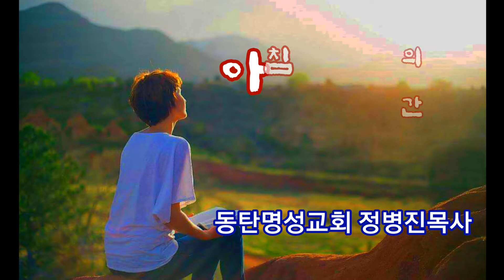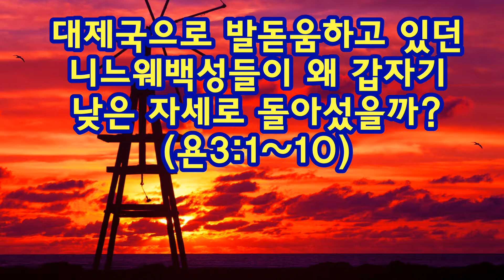대제국으로 발돋움하고 있던 니느웨백성들이 왜 갑자기 낮은 자세로 돌아섰을까(욘3:1~10)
제목: 대제국으로 발돋움하고 있던 니느웨백성들이 왜 갑자기 낮은 자세로 돌아섰을까?(욘3:1~10)

1. 요나의 외침 곧 "40일이 지나면 니느웨가 무너지리라"는 외침을 들었던 앗수르의 니느웨백성들 그리고 왕과 대신들의 대체 반응을 보였습니까?(욘3:5~9)

2. 요나의 강력한 외침을 들었던 니느웨백성들은 하나님을 믿고 금식을 선포하고 높고 낮은 자 할 것 없이 굵은 베옷을 입었습니다. 그리고 니느웨왕(제18대 앗수르단3세)도 보좌에서 내려와 왕복을 벗었습니다. 그리고 그도 굵은 베옷을 입고 재 위에 앉았습니다. 그리고 왕과 대신들은 모여 조서를 만들어 공포했습니다. "사람이나 짐승이나 소떼나 양떼나 아무 것도 입에 대지 말지니, 곧 먹지도 말 것이요 물도 마시지 말 것이며, 사람이든지 짐승이든지 다 굵은 베옷을 입을 것이요 힘써 하나님께 부르짖을 것이며 각기 악한 길과 손으로 행한 강포에서 떠날 것이라. 하나님이 뜻을 돌이키시고 그 진노를 그치사 우리가 멸망하지 않게 하시리라 그렇지 않을 줄을 누가 알겠느냐?" 그렇다면 이들은 대체 무엇 때문에 이런 대대적인 회개를 한 것일까요? 단지 요나의 외침을 듣고 갑자기들의 마음을 바꿔버린 것인가요?

3. 물론 요나의 외침이 그들의 회개에 결정적인 영향을 미친 것은 사실입니다. 하지만 요나의 말이 그들로 하여금 무서움과 두려움의 직접적인 원인을 제공하지는 않았을 것입니다. 거기에는 무엇인가 초자연적인 역사가 있었던 것입니다. 사실 자기나라보다 약하고 작은 나라의 사람이 다른 나라의 대제국의 수도에 와서 무엇인가를 외친다고 해서 대제국사람들이 그것을 듣고 그의 말에 주의를 기울일 사람들은 거의 없을 것이기 때문입니다. 그런데 당시 역사적인 기록을 살펴보니, 놀라운 사건들이 있었습니다. 앗수르나라에 이상한 조짐들이 있었던 것입니다. 그것은 2가지였는데 하나는 당시 니느웨성에 전염병이 돌아 어린이들과 약한 자들이 표적이 되어 죽어나가고 있었습니다. 그리고 둘째, 갑자기 B.C.763년 6월 15일에 개기일식(완전일식)이 일어났고, 대낮인데도 어둠이 그 도시를 뒤덮었던 것입니다. 그러니 작은 나라의 선지자의 외침이라도 그들에게 크게 들렸던 것입니다. 공포와 두려움이 그들을 사로잡아버린 것입니다.
그렇다면, 이와 맞물려 지금 북한이 곧 있을 북미회담을 앞두고 아주 저자세로 나오고 있는 이유는 대체 무엇인가요?

4. 올 해 들어와 북한이 저자세로 나오게 된 데에는 그만한 이유가 분명히 있을 것입니다. 그러나 알려진 바에 의하면(전, 영국 태영호공사의 말), 북한의 경제는 지금 말이 아니라고 합니다. 석탄이 그들의 경제활동의 저변을 유지해주고 있었는데, 외국으로 석탄수출이 막혀버리자 북한경제가 얼어붙어버린 것입니다. 북한은 이미 대륙간탄도미사일 및 핵을 개발했다는 이유 때문에 미국을 위시한 UN으로부터 경제제재 조치를 받아왔습니다. 우선 은행의 자금줄이 끊겼습니다. 그런데 설상가상으로 수출길이 막혀버려 북한사람들이 살 길이 막막해져 버렸다는 것입니다. 결국 UN의 제재로부터 벗어나려면 미국과 관계를 개선해야 하고, 미국과 관계를 개선하기 위해서는 우선 한반도의 비핵화를 위한 어떤 조치를 취해야 하며, 북한의 인권문제를 조금이나마 들어주어야 한다는 절박감이 작용한 것입니다. 문제는 비핵화가 아니라 북한의 인권문제입니다. 북한사람들도 자유롭게 정보를 접할 수 있고, 외국에 나갔다 다시 돌아올 수 있도록 문호를 개방해야 하고, 자유롭게 신앙생활을 할 수 있도록 허용해주는 조치가 필요하기 때문입니다. 그런데 과연 북한의 지도자인 김정은과 공산당원들이 이런 통큰 결정을 해 줄 수 있을까요?

5. 지금 북한은 커다란 갈림길에 있습니다. 미국의 회담조건을 수용하느냐 아니면 미국을 속이고 적당히 협약을 맺을 것이냐 하는 것입니다. 그런데 그동안의 북한의 행태들을 보면 또 무엇인가 속이려는 것이 있어보입니다. 그러므로 우리는 오는 6월 12일에 있을 북미회담 전에 김정은지도자의 마음이 전향적으로 돌아서서 정말 북한주민이 잘 살 수 있는 길을 열어줄 수 있도록 기도해야 합니다. 이번이야말로 북한 김정은과 공산당이 그동안 잘못 저질러왔던 포학한 행위들과 인권유린 등의 행위를 그치고 사람답게 살 수 있는 나라로 갈 수 있는 절호의 기회가 될 수 있기 때문입니다. 이를 위해서 우리는 기도해야 합니다. 여러분은 그렇게 기도해 주실 수 있으시죠?

북한은 이 세상에서 가장 철저히 통제된 폐쇄국가 1위입니다. 정보도 통제되어있고, 이동도 통제되어 있으며, 신분도 통제되어 있고, 신앙도 통제되어 있습니다. 그러므로 우리는 이번 회담을 통해 이 통제들이 다 풀려질 수 있도록 기도해야 합니다. 정보와 이동, 신분과 신앙이 통제에서 벗어나 자유롭게 되어지도록 열심히 기도해주시기 바랍니다.

2018년 5월 14일(월)